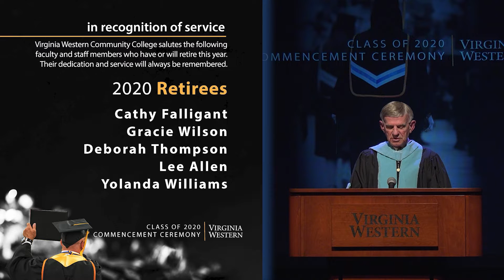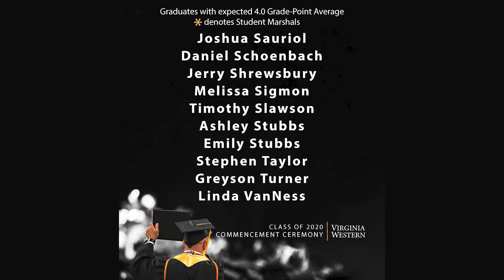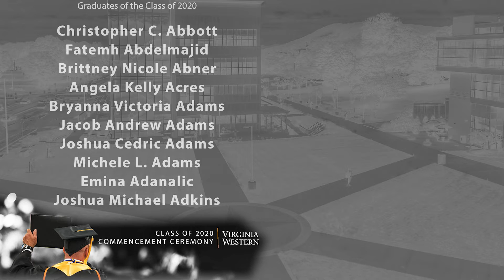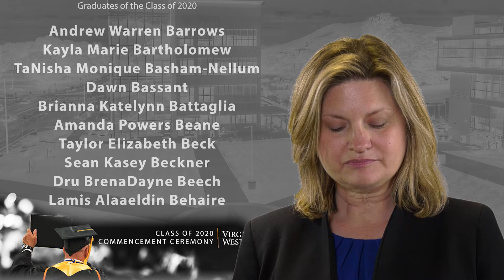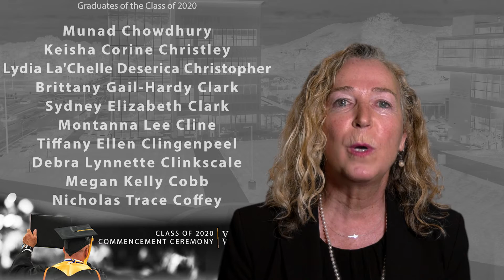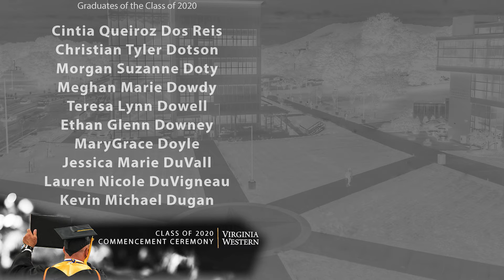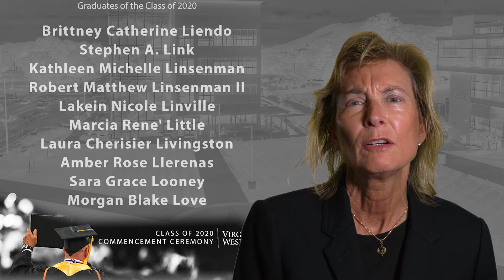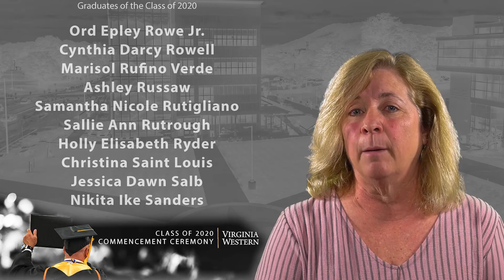Virginia Western Community College Commencement 2020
Virginia Western Community College honored the Class of 2020 with a graduation video released on May 15, 2020. Due to the COVID-19 pandemic, the college was unable to hold its annual Commencement Ceremony to honor students in person. President Robert H. Sandel officially conferred degrees upon the graduating students and individual student’s names were listed. Graduating students are formally invited to the next in-person Commencement Ceremony the college hosts. Congratulations to the Class of 2020 and thank you to the faculty, staff and administrators of Virginia Western!